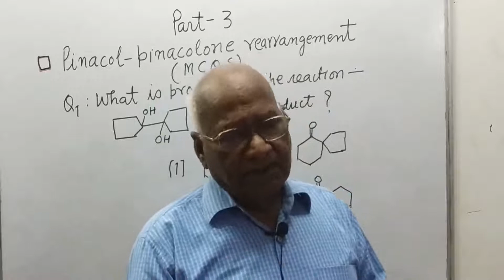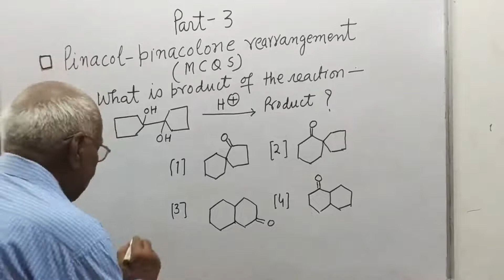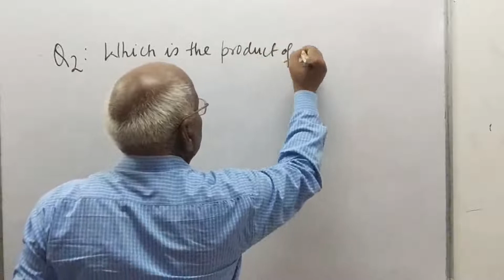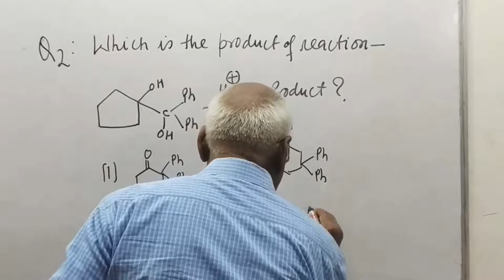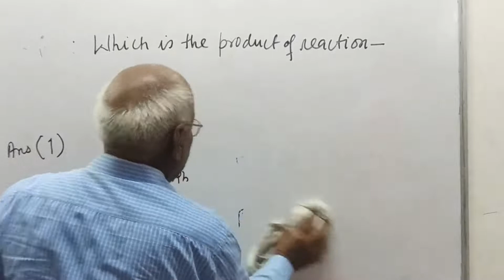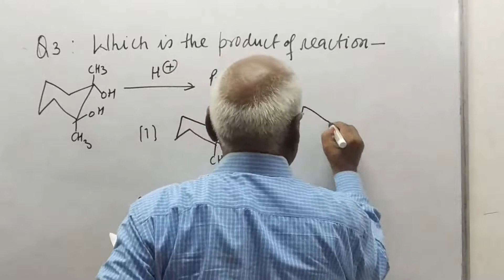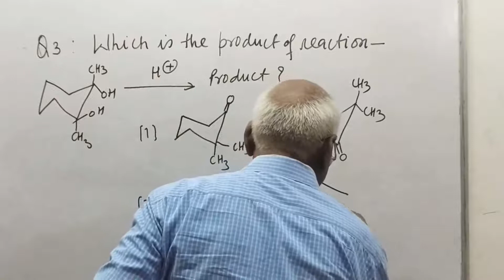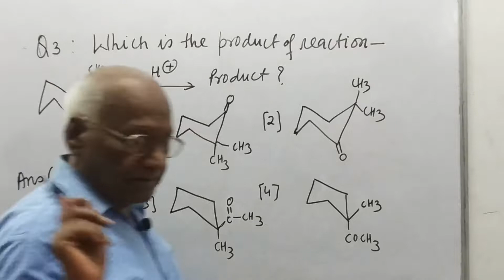Pinacol - Pinacolone Rearrangement (MCQs) | Part 3 I Dr H C Gupta | Chemistry I MSc/ NET/ BSc /JEE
This video has been prepared for M.Sc. , NET and JEE appearing students. in this video subject is discussed with open chain and cyclic 1,2- diols. Find More multiple Choice Questions related to this mechanism.

pinacolone rearrangement
semipinacolone rearrangement